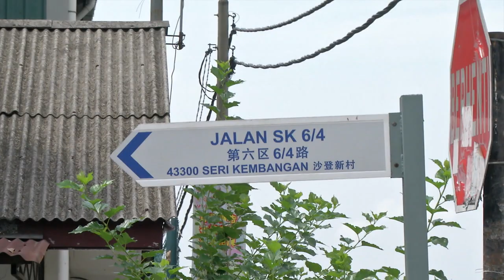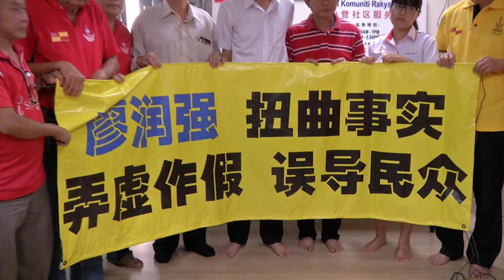廖润强双语路牌风波 欧阳捍华勒令七天道歉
马华沙登区会主席拿督廖润强，评击雪州政府耗资9万令吉，在沙登新村增设中文路牌的报价存有弊端。掌管新村发展事务的雪州行政议员欧阳捍华，谴责对方扭曲事实，认为马华已经开启大选宣传手段，要求廖润强7天内道歉，否则将采取下一步行动。